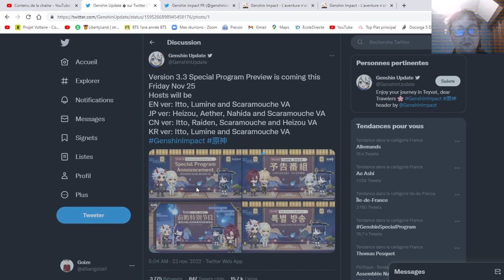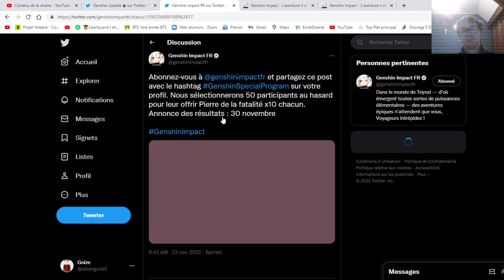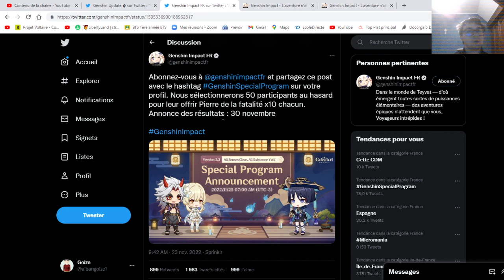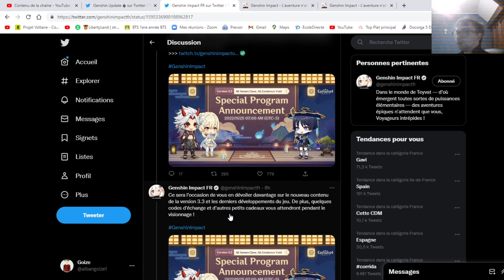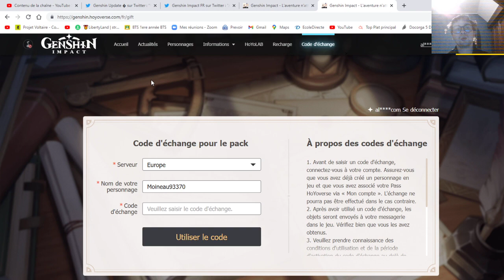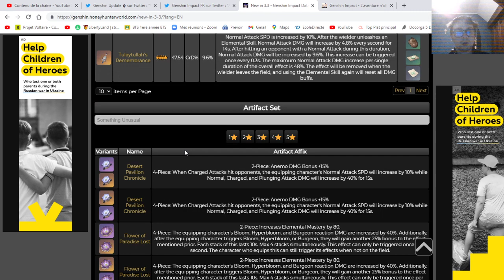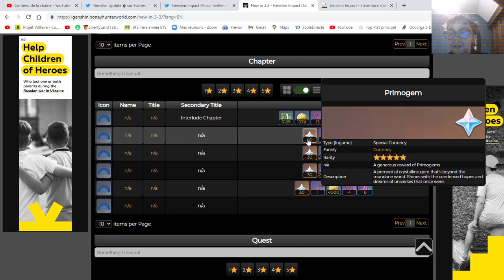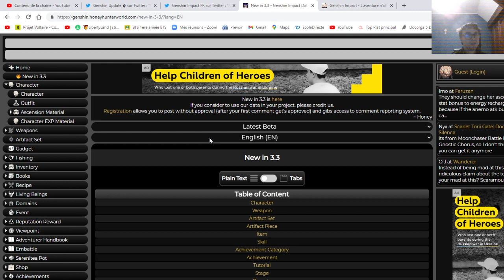Annonce officielle 3.3. Live vendredi à 14h! Grosse hype!!!!!!!!!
Bonjour, nouvelle vidéo pour vous parler des news de la 3.3 + nouveau concours des développpeurs de genshin.